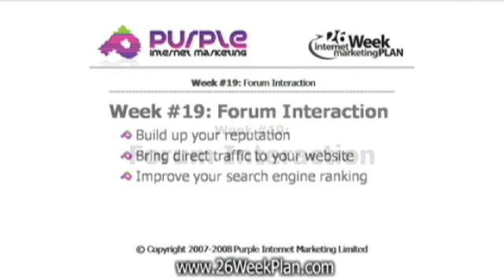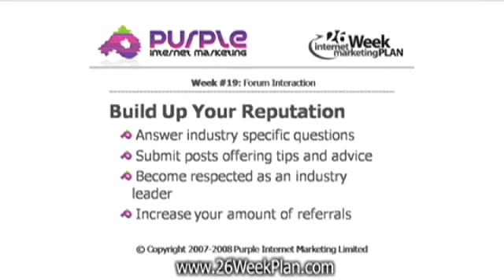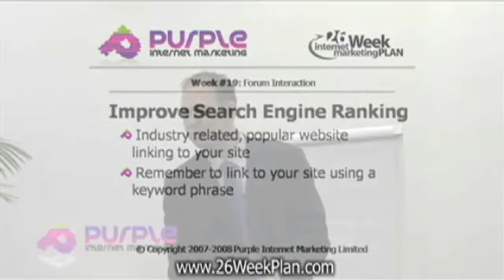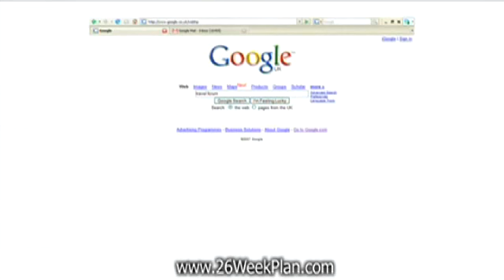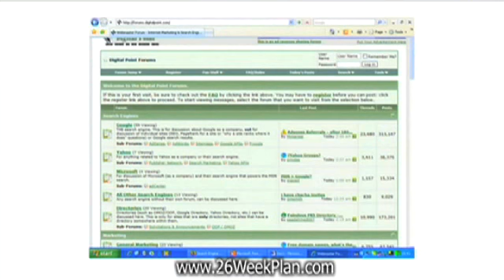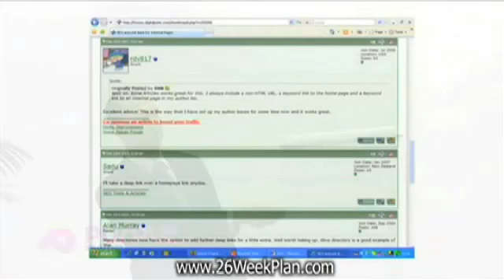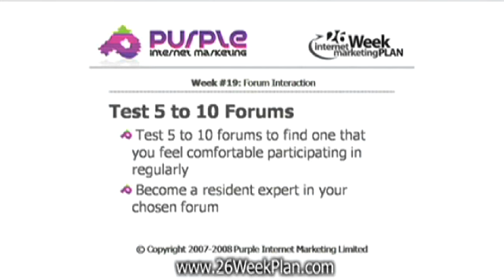Online Marketing By Interacting In Free Online Forums / Internet Forums - Week #19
Interacting in Free Online Forums / Internet Forums is Week #19 of the 26-Week Internet Marketing Plan